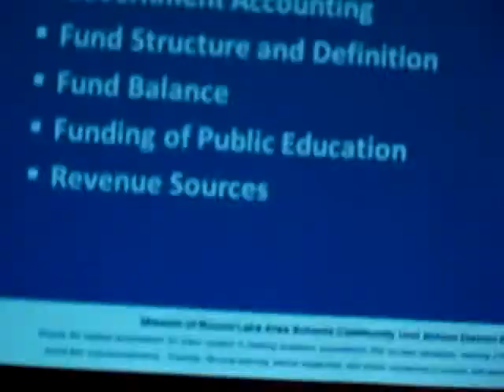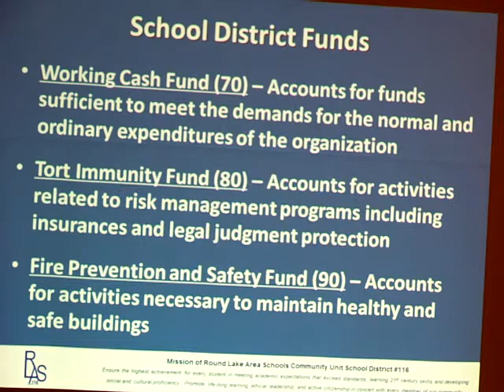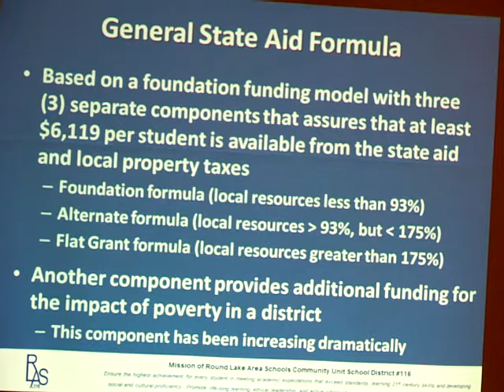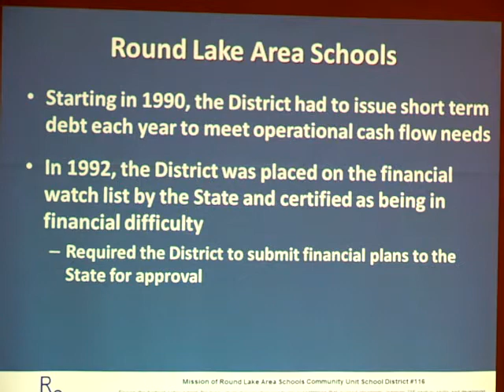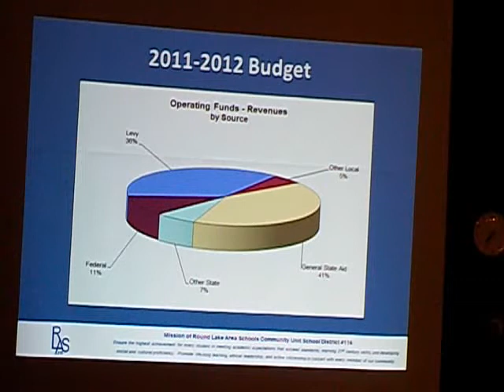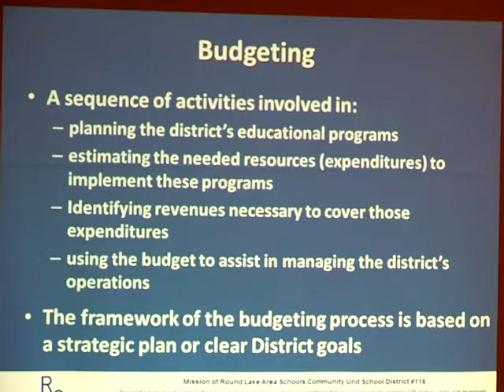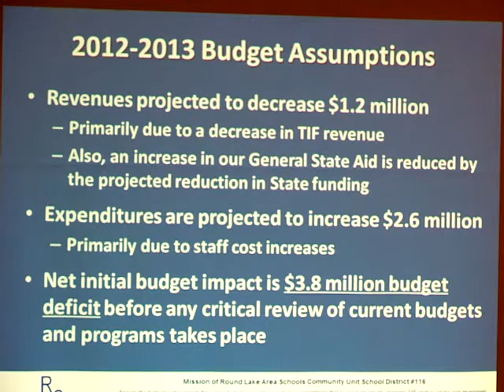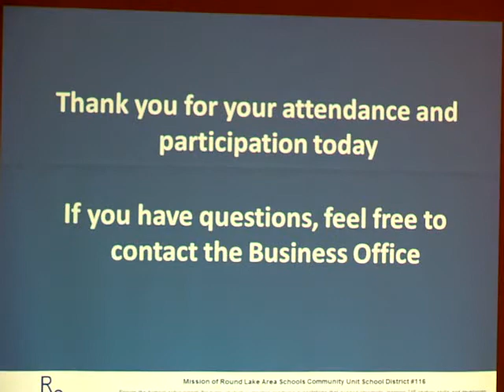Round Lake District 116 2012-2013 Financial Report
The Round Lake Area Schools CUSD #116 hosted a special meeting at the Round Lake High School Theater to discuss the "State of the District Finances". This is the entire 1.5 hour presentation including an hour long explanation of the District's financial situation by superintendent of business, Bill Johnston, followed by a half hour of audience Q&A.